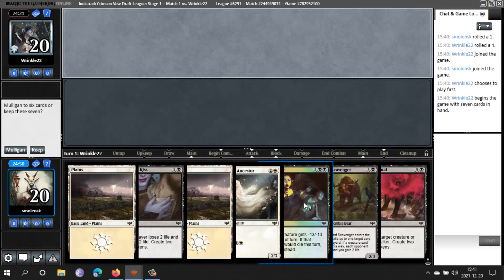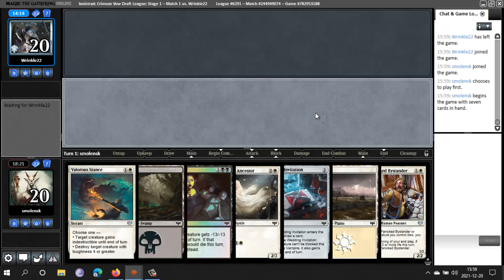Innistrad Crimson Wow Draft 3